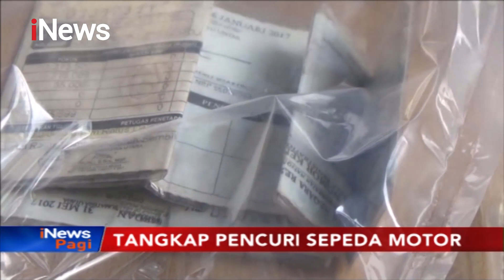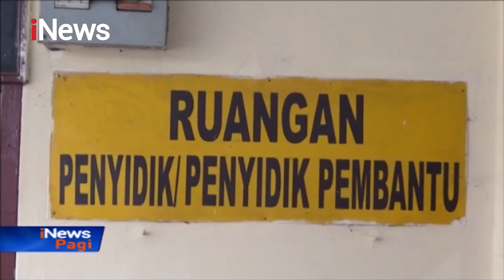3 Komplotan Pencuri Sepeda Motor di Medan Ditembak Polisi - iNews Pagi 19/10